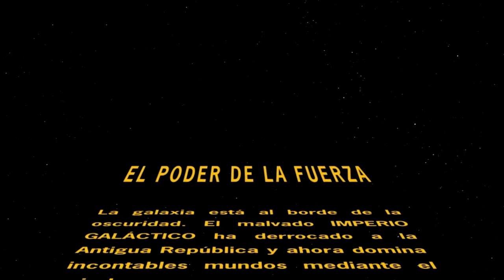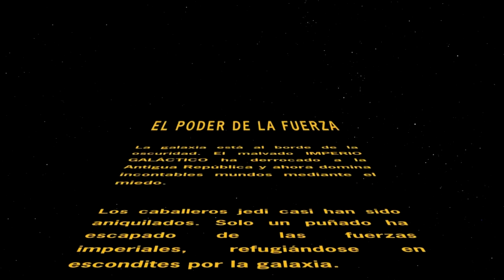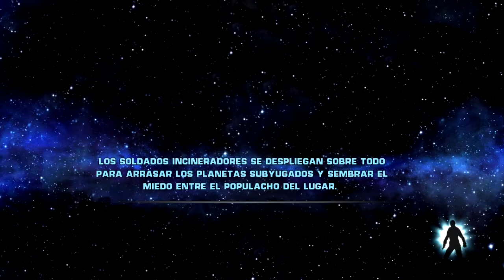Star Wars - The Force Unleashed Prólogo: Lord Vader y el comienzo de la aventura.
Empezamos la aventura en el universo de Star Wars con una historia bastante curiosa.
Ya me diréis si queréis capítulos completos o resumidos :).
Gracias por verlo y disfrutarlo.